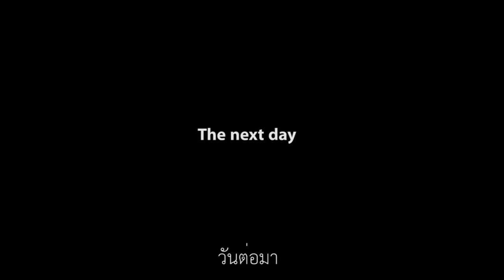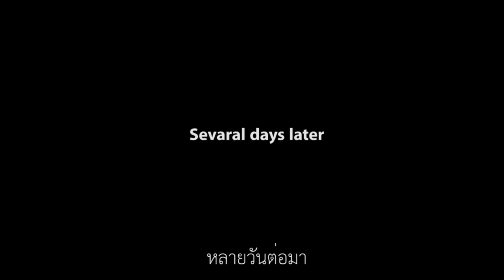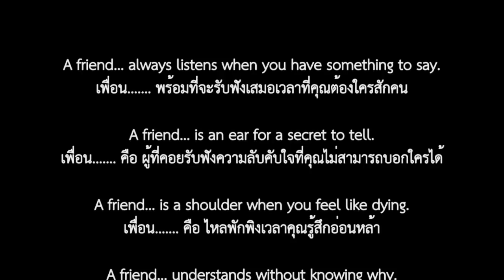STAND BY ME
snc students project 2018